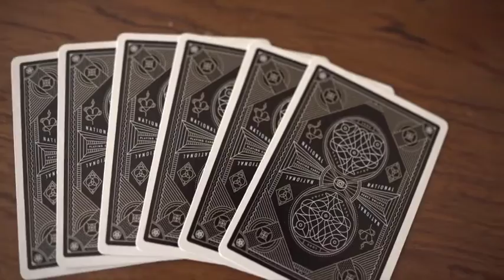Mazzo di Carte National Playing Cards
Le carte da gioco National sono realizzate in USA utilizzando carta certificata FSC proveniente da foreste sostenibili, inchiostri a base vegetale, e laminati a base di amido.

Queste carte sono state ispirate dal mistero e dalla ricerca del potere. Ogni astuccio è in rilievo e dettagliato con una sorprendente lamina d'orata su base nera, dentro e fuori.

Simbolismo misterioso ed elegante, si mescola ad un immaginario giocoso, per un risultato mozzafiato dell'arte intricata di Harold Apples.

I dorsi e le facce delle carte sono completamente personalizzati.
Ogni aspetto del mazzo National è stato progettato da zero - anche gli assi, Jokers, e le figure sono pieni di vivaci, e colorate illustrazioni ispirate dal mistero e dalla ricerca del potere.

• Le carte sono in formato poker.